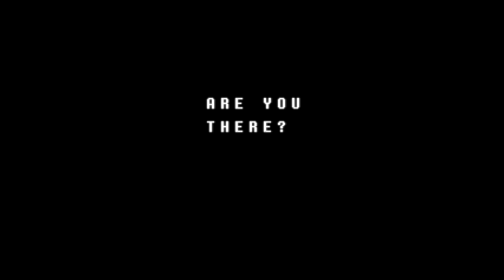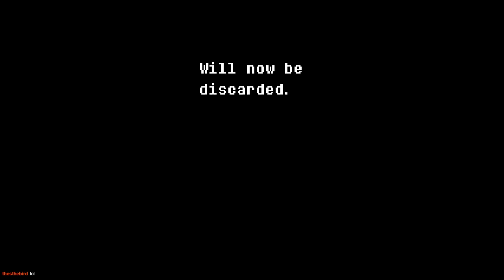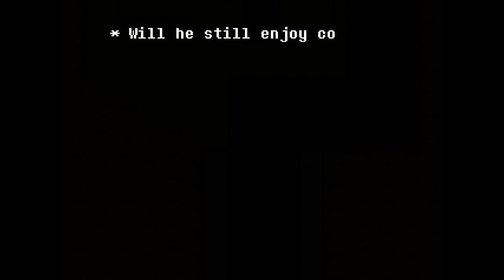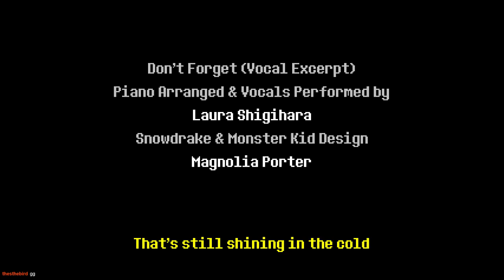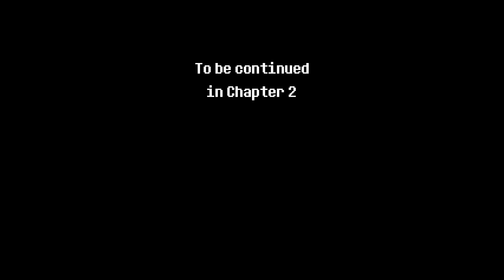No LOVE for Kris and Co | Deltarune (Part 4)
This time I thought about going "genocidal" on every Darkner but it is not so easy to acquire some LOVE.